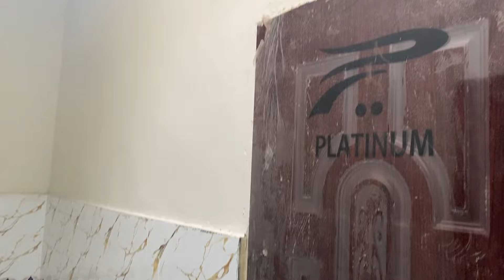low prize cheapest 3.5 marla beautifull house for sale in rawalpindi 03045399071#askariproperties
cheapest 3.5 Marla brand new beautifull luxury house For sale in Khalid colony rawalpindi (prime location)
20ft wide corner street
Follow this link to join our whatsapp group
Aslam alikum!
Viewers today I show you 3.5 Marla beautifull House for Sale in Rawalpindi if you want to buy a house, apartment or commercial shops feel free to contact us we will provide property Education from Rwp to Islamabad projects and also deals in RWP and Islamabad housing societies.
4 bedrooms
2 drawing room
2 open kitchen
2 TV lounch
4 attach washrooms
2 carporch